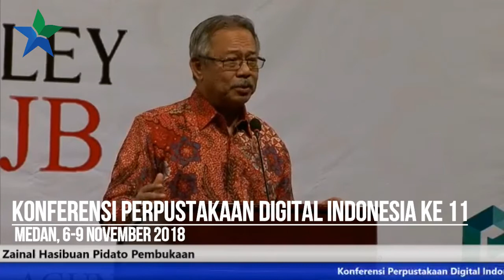Pidato Zainal Hasibuan pada Pembukaan KPDI 11 di Medan